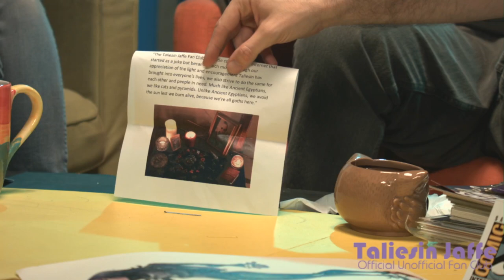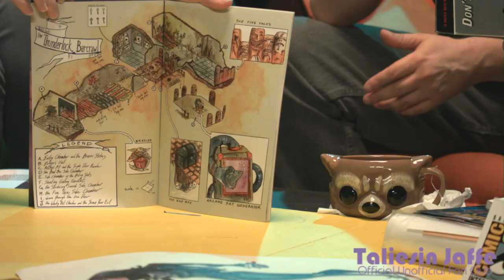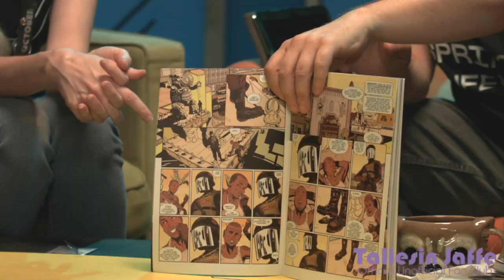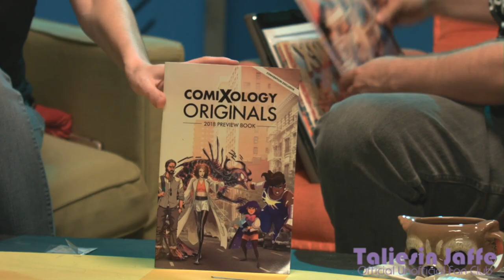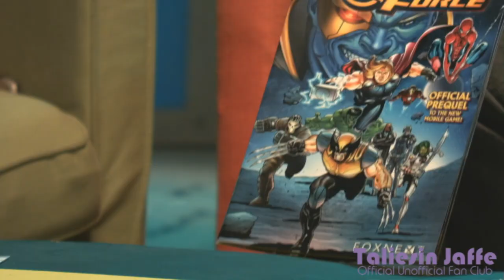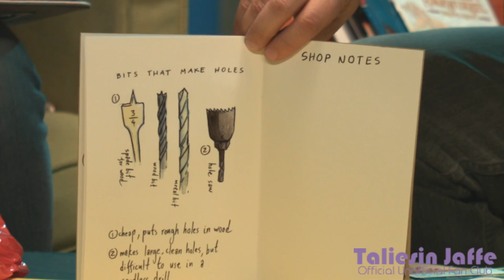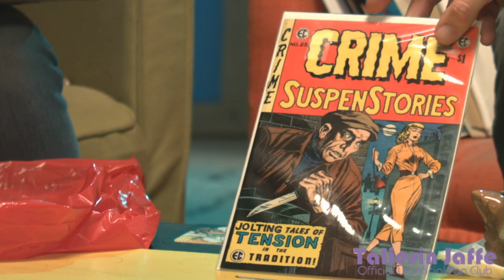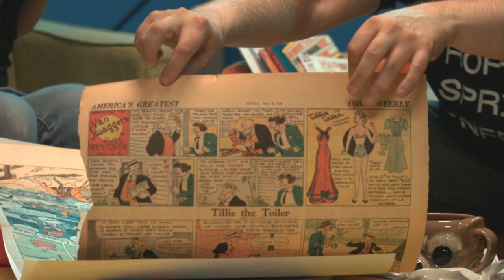That One Comic Book Show - Episode 72 SDCC Wrap Up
Originally streamed on GnS's twitch channel on the 25 July 2018
Join Taliesin Jaffe, Amy Dallen, and Matt Key on That One Comic Book Show, your source for everything comics! The three discuss the latest, show off their favorites, chat with various guests, and more! Why Wednesday? That's when comics are released! This week, hosts Matt Key, Taliesin Jaffe, and Amy Dallen compared the books and goodies they picked up, as well as their experiences at San Diego Comic-Con (SDCC) 2018.

Did we mention that the Eisner Awards are held every year at SDCC, and anyone with a badge can get in?

Are you wondering just what all the hubbub about this one comic convention is all about? That One Comic Book Show has you covered.
All three hosts are veterans of SDCC, and admit the crowds make it an adventure that’s not for everyone. “I get a lot out of [Comic-Con],” said Taliesin. “I got a lot out of it back when I was a fan, I’ve been a dealer there, I used to work a booth there, I’ve been a panelist.”
Matt, Amy, and Taliesin made time in their busy Comic-Con schedules to hit the show floor and take a look at the art and comics for sale. They discovered independent books, new artists to follow, and even found the time to sit on a That One Comic Book Show panel to a packed room.
Our intrepid hosts also chatted about titles like Calexit, Shade the Changing Man, Monstress, Kill Your Boyfriend/Vimanarama, Shop Class, Gay Comics #19, and more.